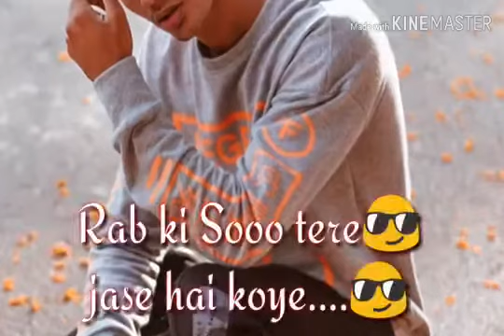Haye Me Kya Karu | New Whatsapp Status